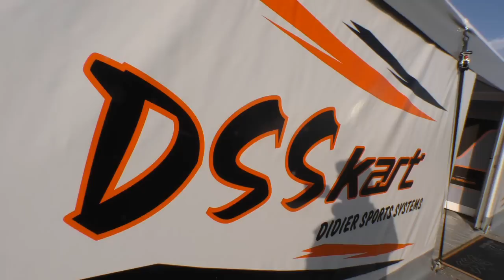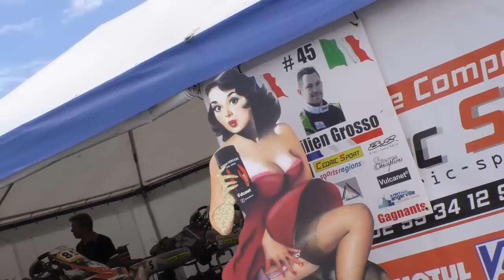Championnat de France KZ2 et Nationale à Varennes: ambiance paddock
Championnat de France KZ2 et Coupe de France Nationale à Varennes sur Allier du 3 octobre 2015: ambiance paddock